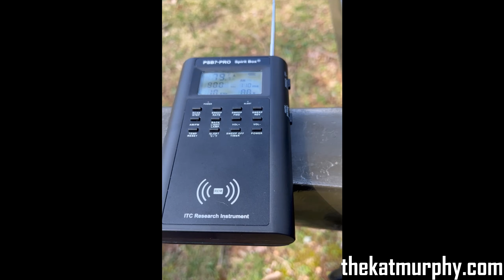SpiritRealm - Talking with Elias at Stones River Battlefield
For more content that's not available on YouTube, check out our official